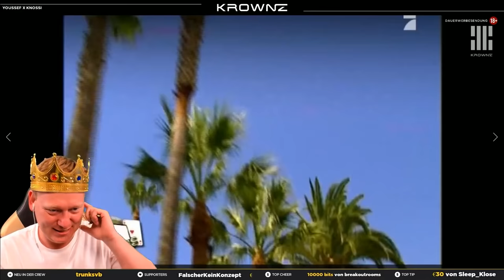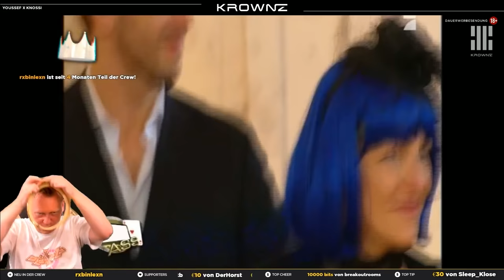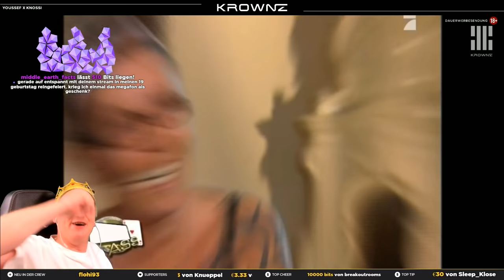KNOSSI REAGIERT auf seine TEILNAHME bei DAS POKERSTARS ASS 😱 (Folge 1)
👑Knossi Reagiert auf Folge 1 des Pokerstars Ass👑

00:00 - Reaktion
01:06:15 - Fragen zur Folge

KROWNZ - Die erste Kollektion "Higher Vibez" ist ab sofort erhältlich.